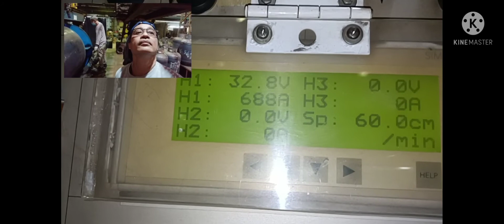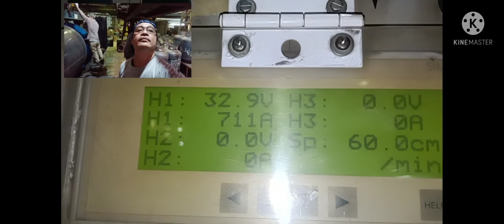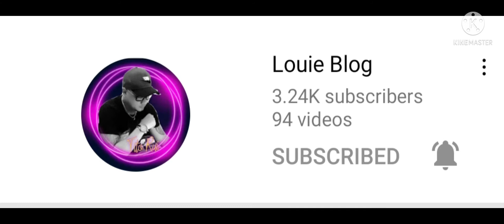Water Heater Making Part 3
This video is the last part of water heater making as in this process which is done in round seam welding. After this process the tank will be check for visual by the quality inspectors before it will be delivered to the customer.